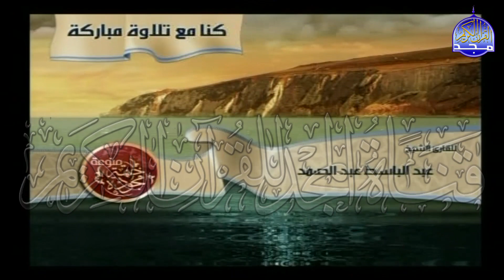الختمة المجودة المنوعة ۞الجزء (5) . الحزب (10) . الربع (5.6) من القرآن۞ للشيخ / عبدالباسط عبدالصمد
نهدي اليكم في هذه الفيديوهات ..
الختمة المجودة المنوعة لعدد من كبار القراء
وفي هذا الفيديو نستمع الي :
- الجزء (5) . الحزب (10) . الربع (5.6) من القرآن
بصوت القارئ الشيخ /  عبدالباسط عبدالصمد
بالصوت والصورة ..